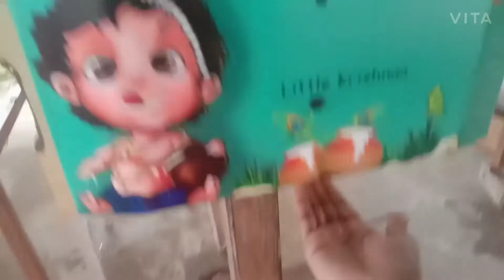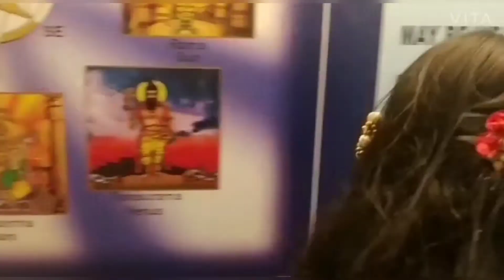Chennai iskon temple/a day in my life during lockdown!/lockdown visit to Krishna temple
Hare Krishna

Music from video is not mine
It's from the series called radhakrishna from star Bharat

Hare Krishna!